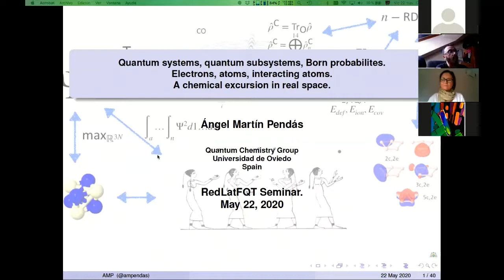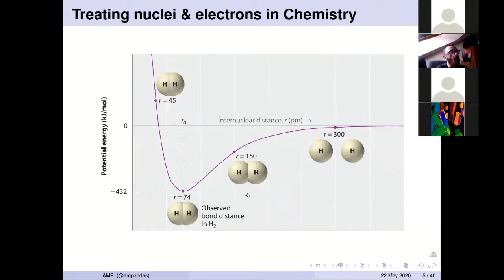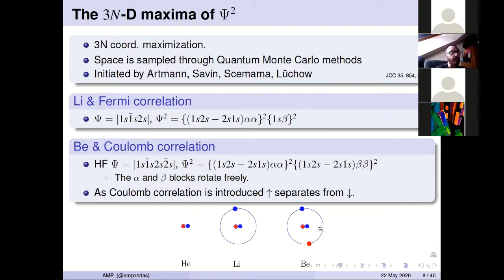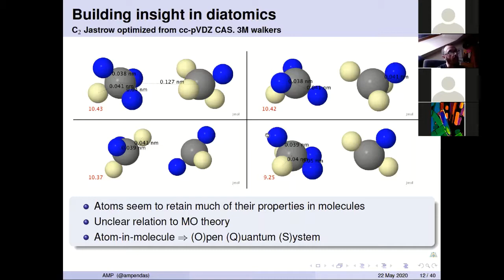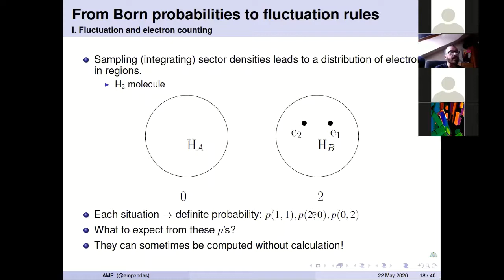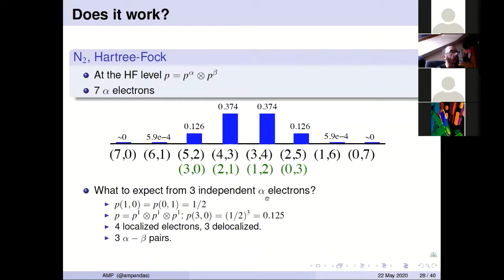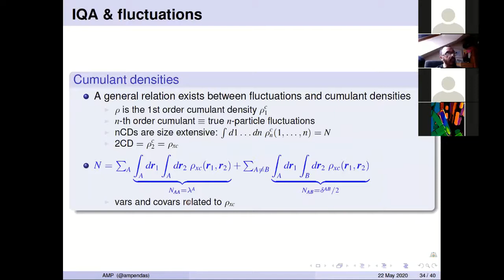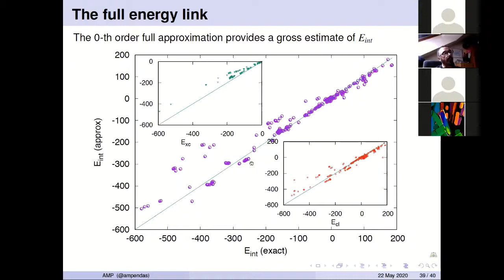Webinar: Angel Pendas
Webinar que impartió Angel Pendas de la Universidad de Oviedo (España): "Quantum systems, quantum subsystems, Born probabilities. Electrons, atoms, interacting atoms. A chemical excursion in real space" el viernes 22 de mayo del 2020 para la RedLatFQT.